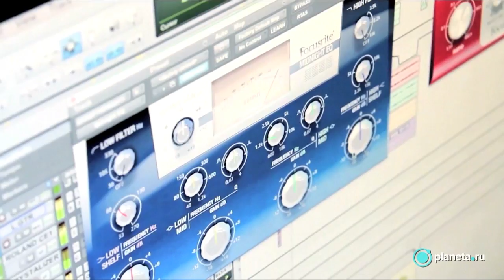Нечётный воин 3. Видеообращение Лёвы и Шуры Би-2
Привет вам, жители Планеты!
Мы здесь, потому что верим: историю музыки вместе творят музыканты и их поклонники. Вы доказали это год назад, когда поддержали запись нашего нового альбома Spirit. И успех Spirit-тура тоже во многом -- ВАША заслуга!

Мы ещё раз благодарим вас за веру и сотрудничество.

Вдохновлённые такой успешной работой мы решили предложить вам посотрудничать с нами над проектом "Нечётный воин 3". Над его созданием работают сейчас лучшие специалисты звукозаписи двух стран. В Москве -- легендарный звукорежиссёр Сергей Большаков, а в Лондоне -- лауреат Грэмми, саундпродюсер Эдриан Бушби.

"Нечётный воин" имеет для нас особое значение -- это наш полигон для творческих экспериментов. Он объединяет близких по духу музыкантов, работающих в самых разных направлениях.

На этот раз "Воин" соберет рекордное количество гостей.

"Просто пипец!" (с) НБ

Пластинка будет двойной. И конечно будут самые неожиданные дуэты. Но пока не будем раскрывать все карты, пусть это станет для вас сюрпризом.

Однако можем обещать точно: "АКЦИОНЕРЫ" проекта ПЕРВЫМИ услышат эти работы.

Давайте ещё раз докажем: коллективное финансирование -- самый честный и надёжный способ реализации творческих проектов. Ведь у нас общая цель -- создавать новую музыку.

СДЕЛАЕМ ЭТО ВМЕСТЕ!

До встречи на Планете и на наших концертах!